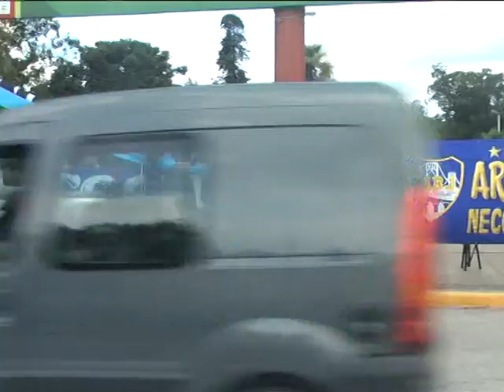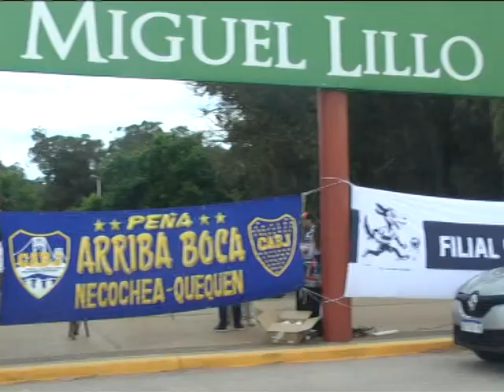FILIALES SOLIDARIAS POR EL HOSPITAL